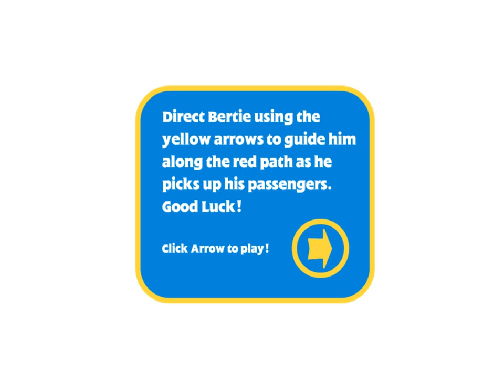Bertie's Bus Stop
This game is nice and nostalgic!